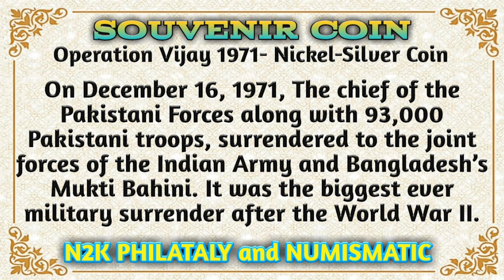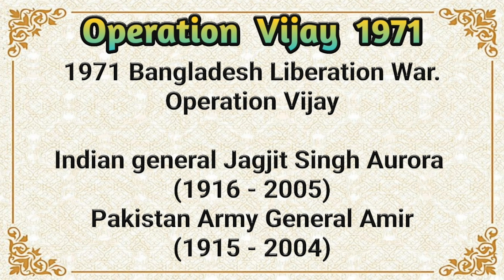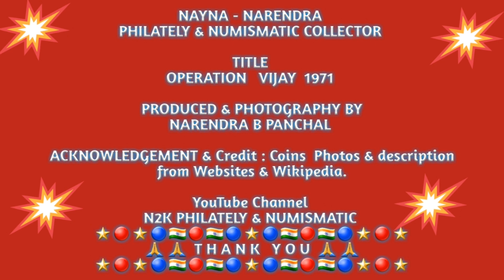63 Operation Vijay | Narenn2k | N2K Philately and Numismatic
Indian Mint Souvenir Coins | Operation Vijay 1971| Ganesh CHATURTHI | Raksha Bandhan
| Onam | JANMASTMI | Ganpatibapa | COINS of India - Mumbai Mint | All Denomination Coins of INDIA |Narenn2k | Chillar Gyan | Iconic India | Hobby encyclopedia | Makers of India | Philately | N2KPHILATELYandNUMISMATIC | N2K | Philately | and | Numismatic | stamps collection

Hello Friends , How are you all ? We are Nayna &  Narendra Panchal welcome you all to our N2K PHILATELY and NUMISMATIC YouTube  Channel. ( Narenn2k ).

Hi Friends, Today I am presenting COINS of India - Mumbai Mint is of India Bangladesh 1971 War - Operation Vijay

ACKNOWLEDGEMENT
Stamps Photos and detail from Websites and Wikipedia. All artwork by Narendra Panchal.

Google web : Narenn2k

🙏🙏 LIKE- SHARE- SUBSCRIPE 🙏🙏

Thank you - Narendra Panchal